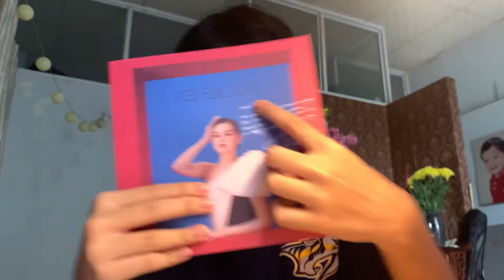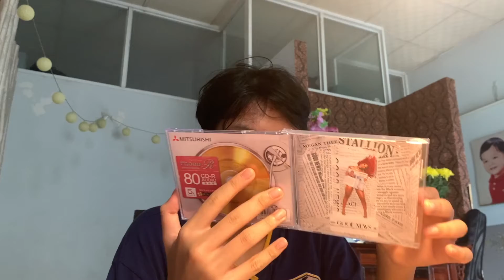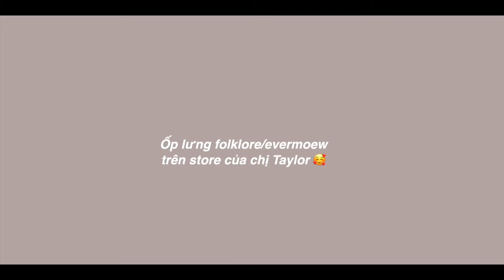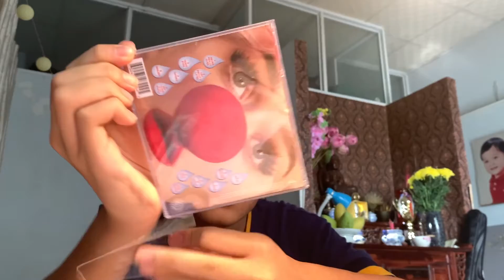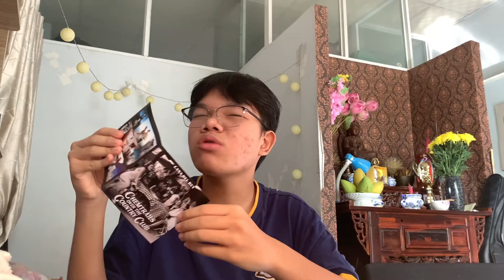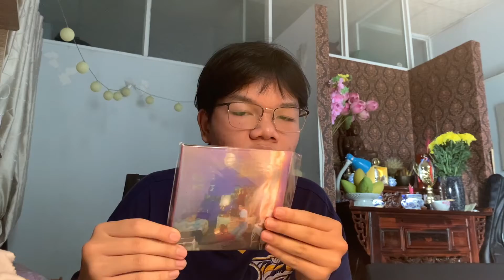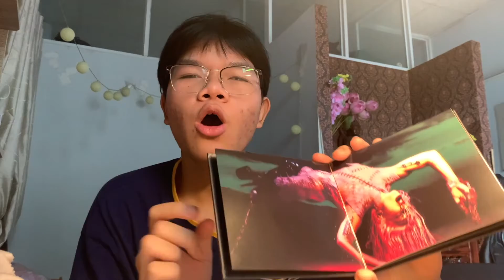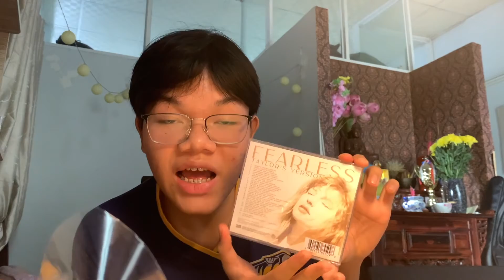UNBOXING ALBUMS VÀ TÁN PHÉT CÙNG MÌNH!!! | UNBOXING ALBUM & HANG 'IN' WITH ME!!! | khánh.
Hôm nay, mình vừa nhận được một đơn hàng mình đặt cũng khá là lâu đến từ 1989 CDs' Solder bao gồm một số CDs mình yêu thích. Hãy cùng mình vừa ngồi unbox và tán phét nhé!

Kh.